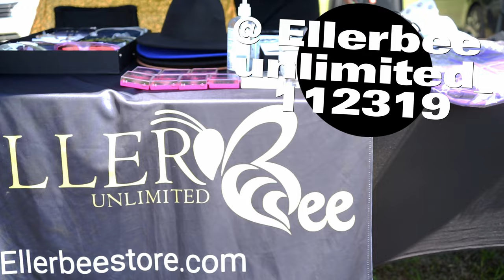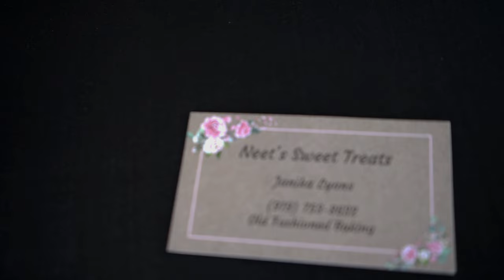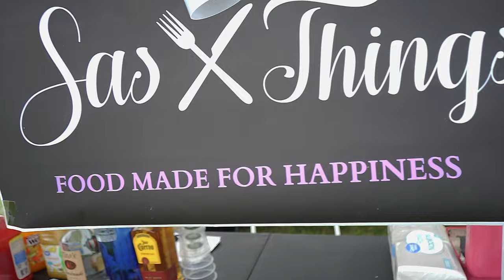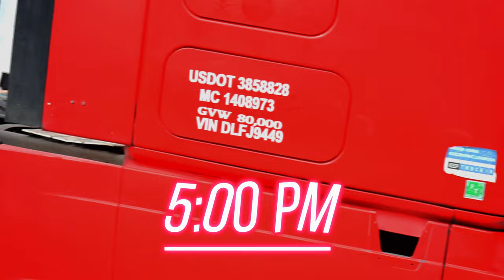Carl Ray Day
North Carolina native "Carl Ray" hosts his annual car show at the Pittsboro Fairgrounds! Big Dawg brung  the whole state out!